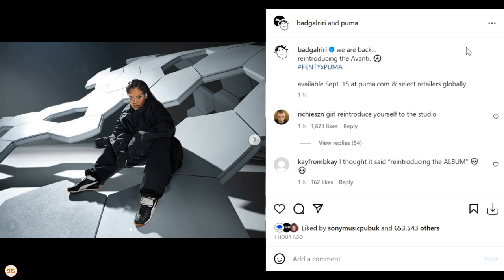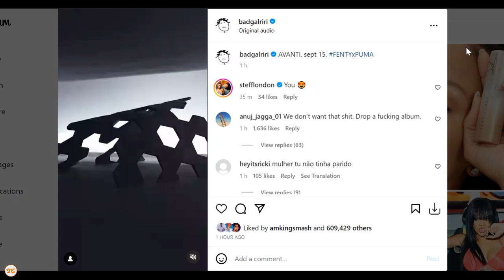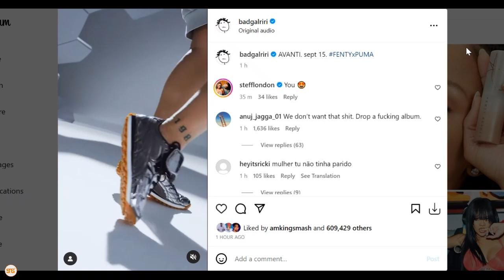Rihanna na Puma kuleta viatu hivi, baada ya ukimya kati kwa miaka mitano iliyopita, apewa kitengo